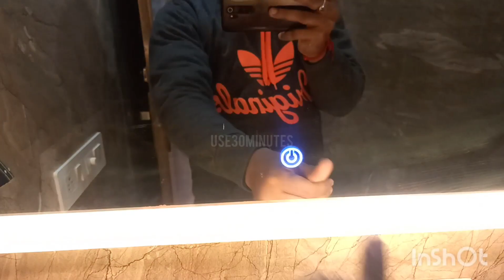!!263Sqyd 3bhk in Sec-23 Near To palam Vihar Top Floor with Roof Rights!! 9718000810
!!263Sqyd 3bhk in Sec-23 Near To palam Vihar Top Floor with Roof Rights Asking Price 1.60 More information !! 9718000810